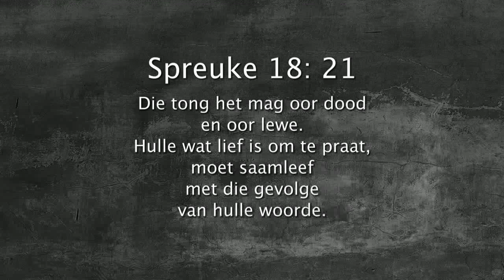Oordenking 15 Januarie 2018